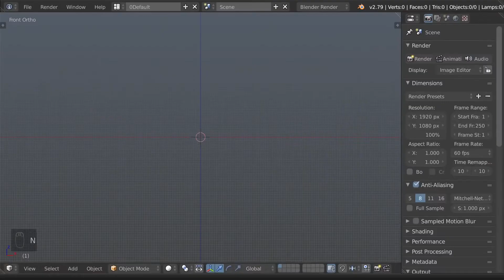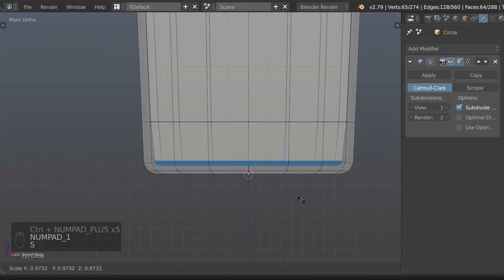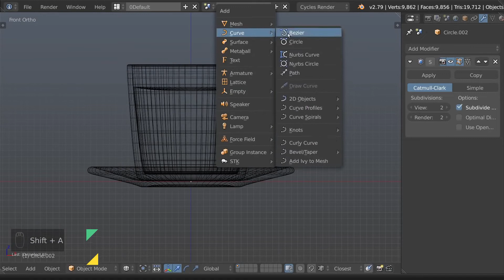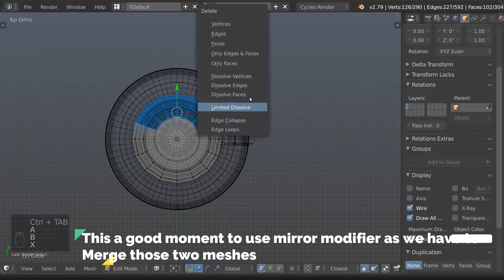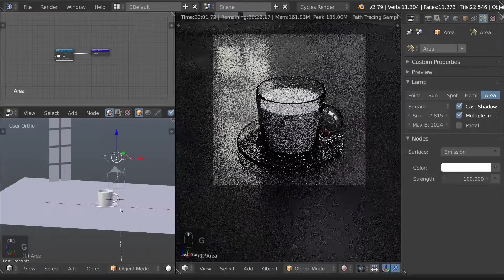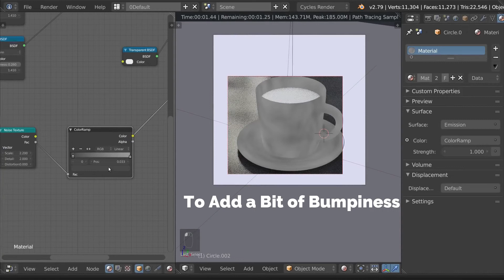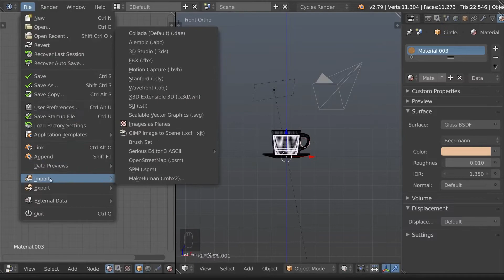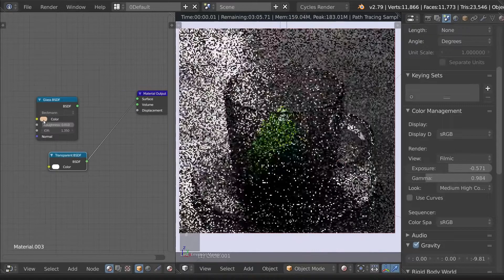How we make a cup of tea in blender For Beginners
Chance to win Iphone XR, PS4 and Many more exciting prizes.
Just Click on this link and Download & Win IPhone XR Free
1. Blender 2.8: The beginner's guide

2. Blender Quick Start Guide 3D Modeling, Animation, and Render with Eevee in Blender 2.8

3. Learning Blender: A Hands-On Guide to Creating 3D Animated Characters

4. For Modeling I Use VEIKK S640 Graphic Tablet Drawing Tablet Pen Tablet OSU Tablet 6 * 4 Inch with Battery-Free Passive Pen(8192 Levels Pressure)

5. I Use HP 15q ds0058TU 15.6-inch Laptop (8th Gen Core i3-8130U/4GB/1TB HDD/Windows 10 Home/MS Office 2019), Jet Black

6. For Audio Recording I Use (Renewed) Boya BYM1 Omnidirectional Lavalier Condenser Microphone with 20ft Audio Cable (Black)

7. I Use Xmate Zorro 3200DPI LED Backlight 6 Button Wired USB Gaming Mouse, Durable ABS Body for Gamers, 4 Color Breathing Lights, 1.5M Nylon Braided Cable (Black)

8. For Laptop I Use Callas Laptop Table

9. For WiFi I Use Reliance Jio Wi-Fi M2 Wireless Data Card It is time for a TEA.
This is a tutorial on a modeling the cup of tea in Blender, setting up materials for Cycles, and create bright and realistic image. This tutorial is not that good for the beginners, as there is a lot covered in 10 minutes, starting with basic modeling, lighting, work with cycles materials. It contains a brief explanation of steps that I took to create a this image

1. Blender 2.8: The beginner's guide

2. Blender Quick Start Guide 3D Modeling, Animation, and Render with Eevee in Blender 2.8

3. Learning Blender: A Hands-On Guide to Creating 3D Animated Characters

4. For Modeling I Use VEIKK S640 Graphic Tablet Drawing Tablet Pen Tablet OSU Tablet 6 * 4 Inch with Battery-Free Passive Pen(8192 Levels Pressure)

5. I Use HP 15q ds0058TU 15.6-inch Laptop (8th Gen Core i3-8130U/4GB/1TB HDD/Windows 10 Home/MS Office 2019), Jet Black

6. For Audio Recording I Use (Renewed) Boya BYM1 Omnidirectional Lavalier Condenser Microphone with 20ft Audio Cable (Black)

7. I Use Xmate Zorro 3200DPI LED Backlight 6 Button Wired USB Gaming Mouse, Durable ABS Body for Gamers, 4 Color Breathing Lights, 1.5M Nylon Braided Cable (Black)

8. For Laptop I Use Callas Laptop Table

9. For WiFi I Use Reliance Jio Wi-Fi M2 Wireless Data Card

We make these videos with the intention of educating others in a motivational/inspirational form. Also Join My Telegram Group For Any Personal Chat @HANIKARAKGANG